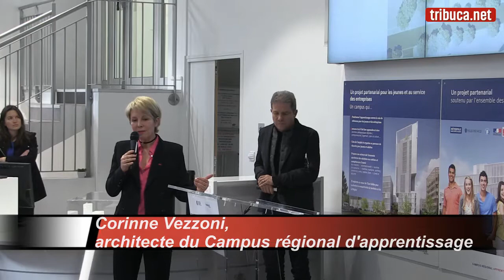Nice : le campus régional de l'apprentissage côté archi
Le projet expliqué par Corinne Vezzoni, qui avec Jean-Philippe Cabane ont été choisi pour la réalisation du bâtiment. Isabelle Auzias, complément du n°929 de Tribune-Bulletin Côte d'Azur